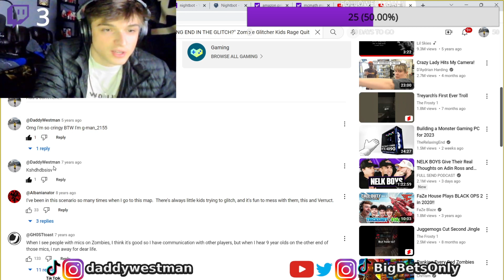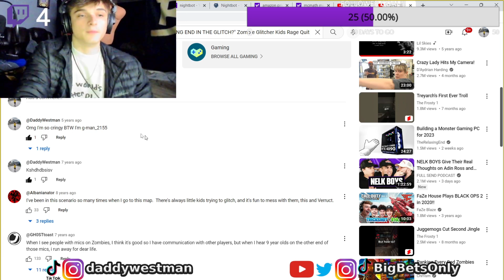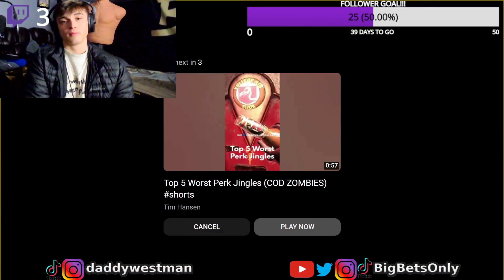I Got Trolled By TheRelaxingEnd...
Full Stream Is @OfficialWestman on Twitch.